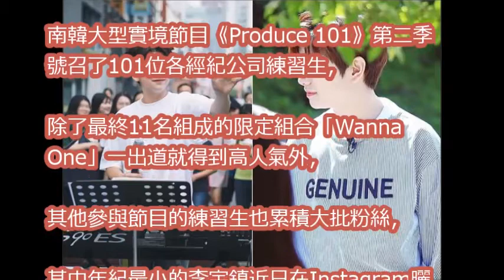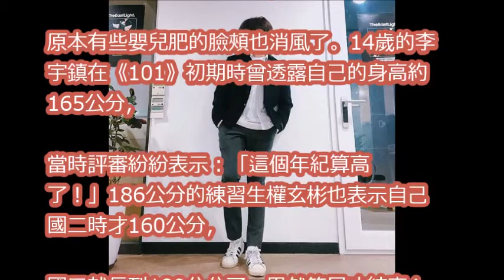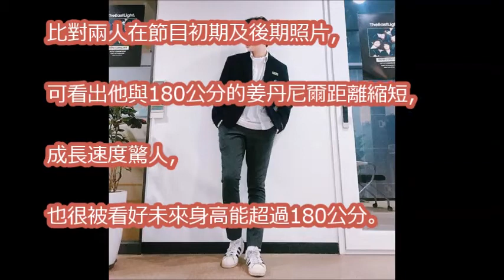《101》李宇鎮暴風抽高！ 「半年10公分」直逼姜丹尼爾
[中字]WANNA ONE 姜丹尼爾 善良的丹丹把自己找到的鎖匙給主持人😳👍🗝🔑🔐_ Master Key